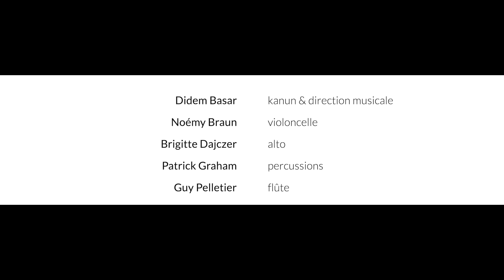Carnet de Didem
Découvrez les coulisses du projet Carnet de Didem né d'une résidence artistique au Centre des musiciens du monde en 2018.

Avec
Didem Basar, kanun & direction musicale
Noémy Braun, violoncelle
Brigitte Dajczer, alto
Patrick Graham, percussions
Guy Pelletier, flûte